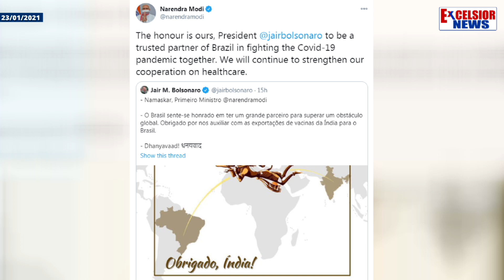Covid 19: PM Modi ‘Honoured’ After Brazil Thanks India For 2 Million Doses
| Excelsior News |

 After receiving 2 million doses of coronavirus vaccine from India, Brazil President Jair M Bolsonaro thanked Prime Minister Narendra Modi for vaccine export saying he feels honoured to have a great partner to overcome a global obstacle by joining efforts.